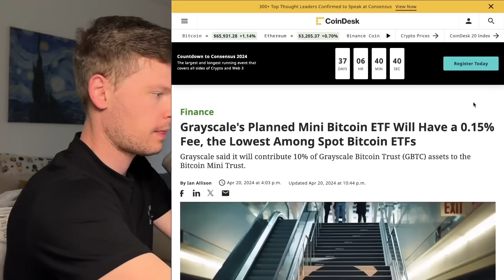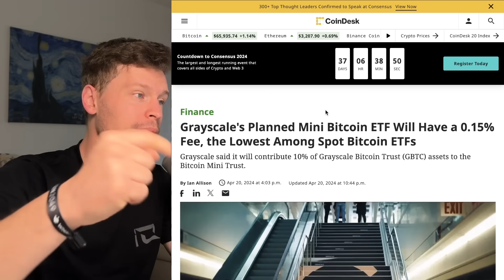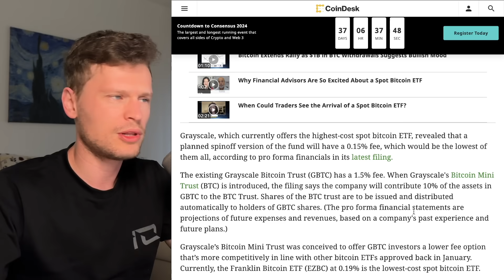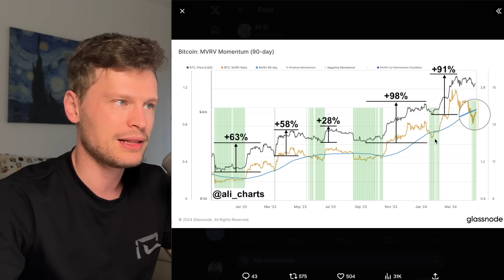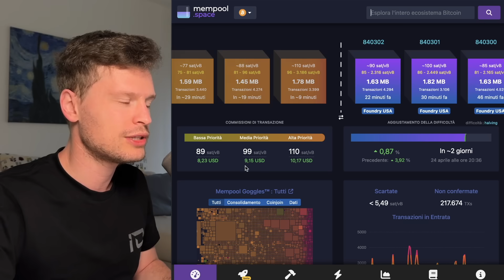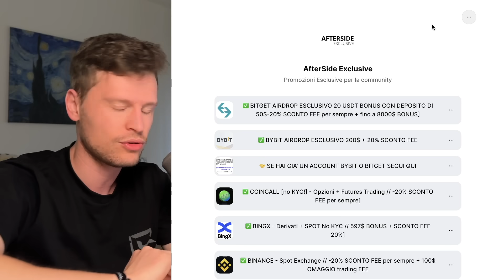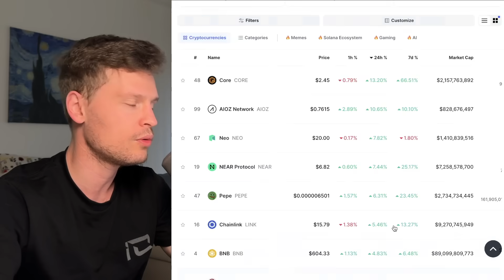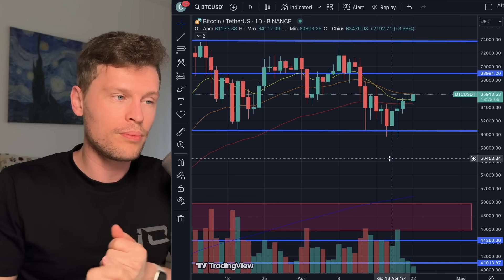🚨🧨 STA INIZIANDO ORA: QUESTO E' IL MOMENTO 🧨🚨 MORNING w/CRYPTO: BITCOIN / ALTCOINS [time sensitive]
(ESCLUSIVA) 10 BGB AIRDROP + 200 USDT TRADING BONUS - ESCLUSIVA E VALIDA PER I PRIMI 100 UTENTI!